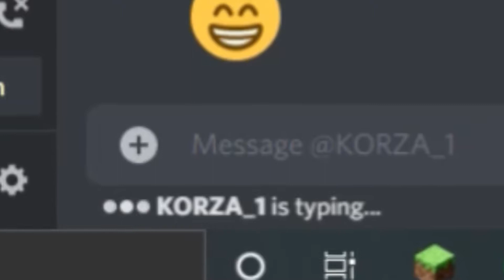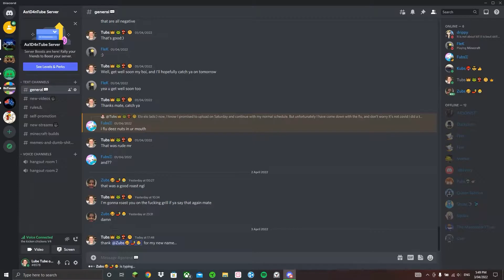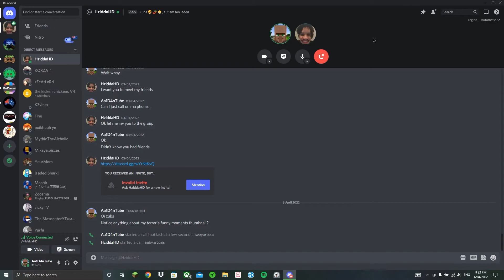Kubs’s Mic Issues - Random Funny Moments 17